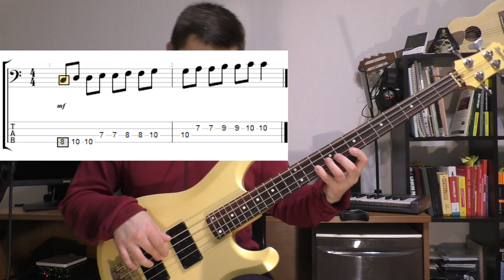КАК ЗАСТАВИТЬ ГАММЫ ЗВУЧАТЬ?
Играешь гаммы, а музыки все нет?
Тогда это видео для тебя...